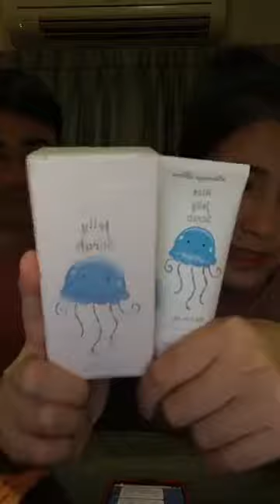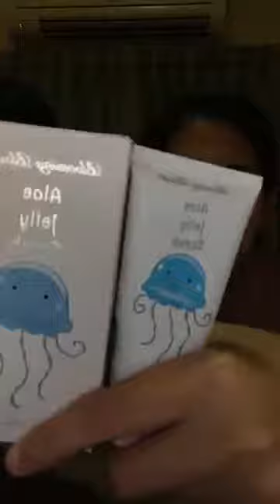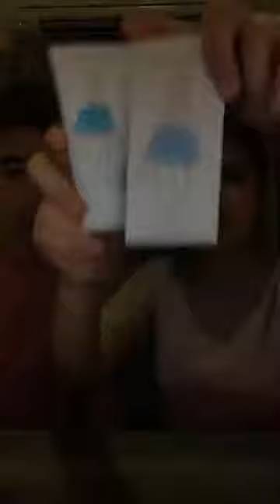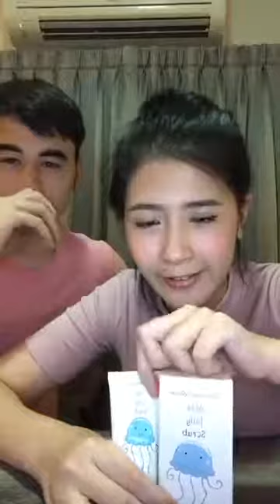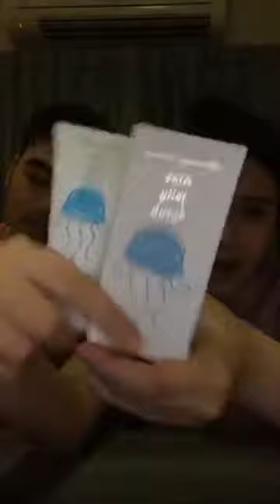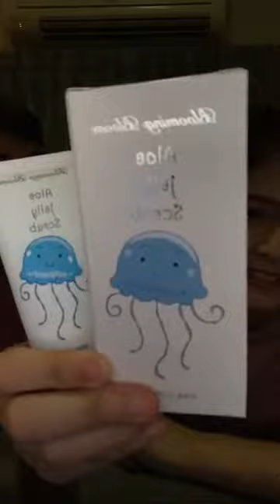คุณโฟกัสรีวิว Aloe Jelly Scrub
Aloe Jelly Scrub   มาดูเทคนิคขัดหน้าให้ขาวเนียนใสกับ อะโรเจลลี่สคับ เจลแมงกะพรุน ของ Blooming_Bloom ส่งมาให้พวกเราได้หายหน้าดำจากแดดเผาหลังสงกรานต์